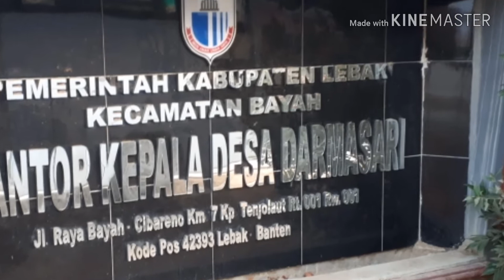menikmati suasana pantai bayah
Pantai bayah berada di bayah, kecamatan lebak, provinsi banten. Menikmati pmandangan pantai dinikmati dari atas bukit sisi jalan bayah-pelabuhan ratu.